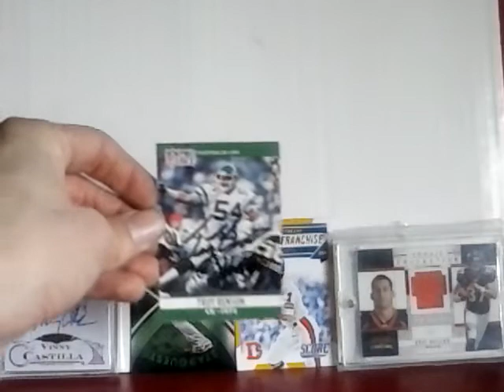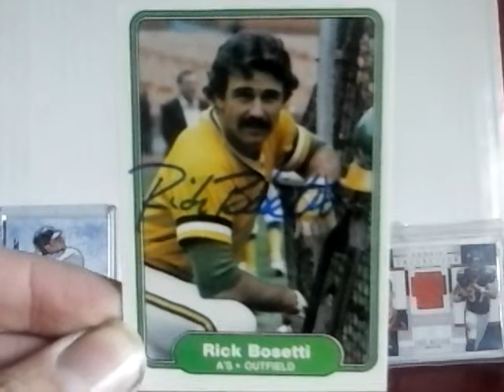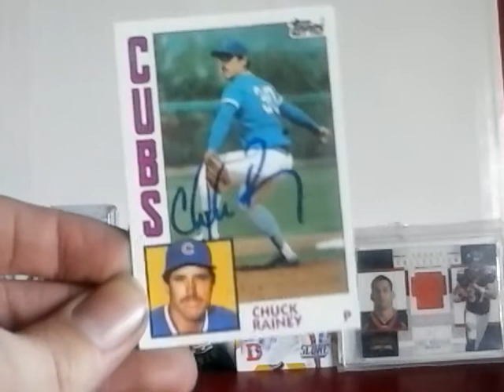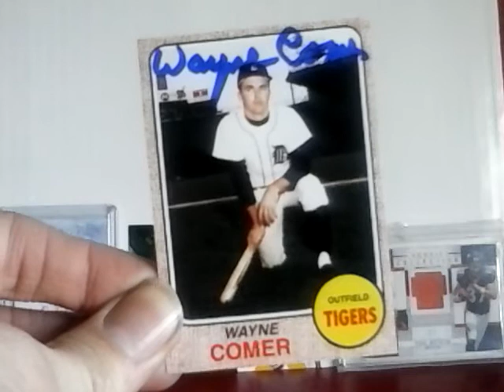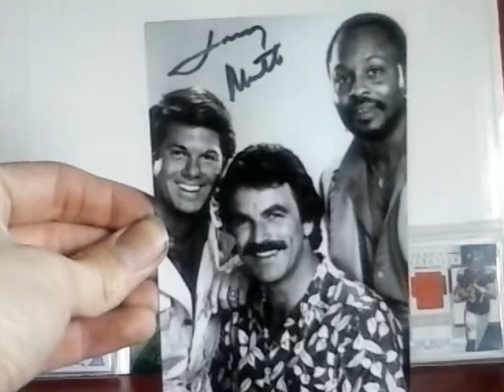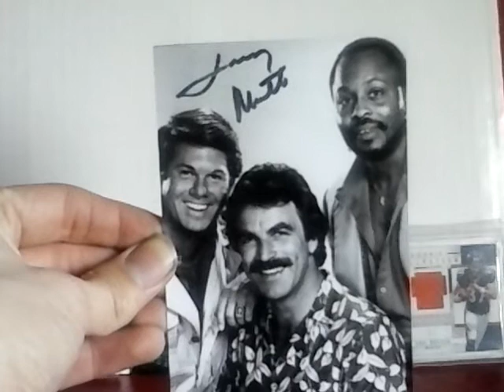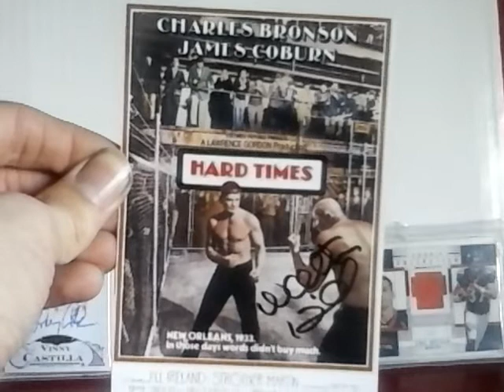TTM Autograph Mail Day Episode #387 Classic TV Autographs